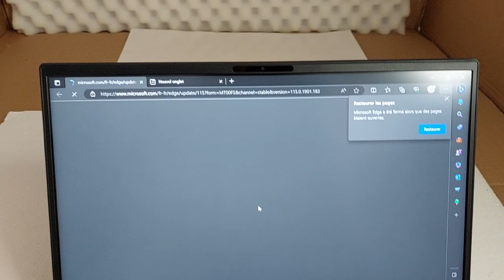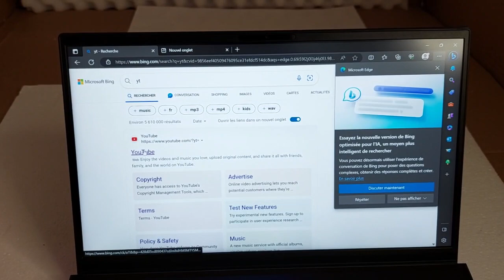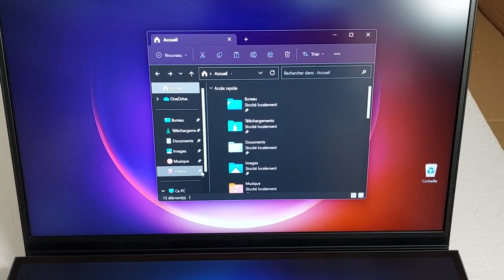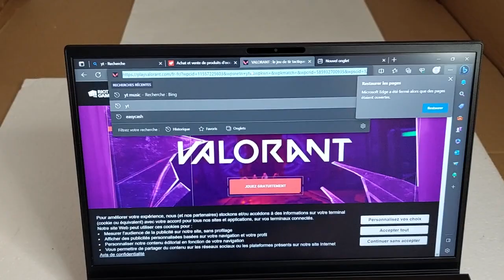Asus Zenbook DUO UX481FA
démo Asus Zenbook DUO UX481FA